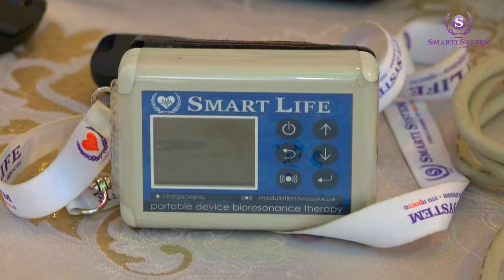✔Трейлер "Обучение со Smarti System" на стартовом семинаре Smarti System в Одессе 17-18.12.2016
Система сопровождения клиентов Smarti System.
Официальный сайт системы сопровождения Smarti System.